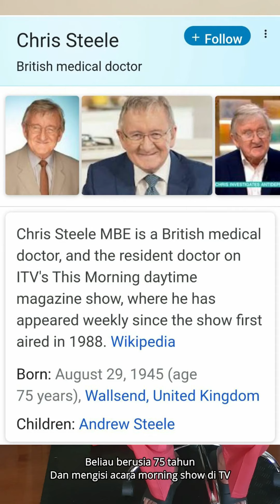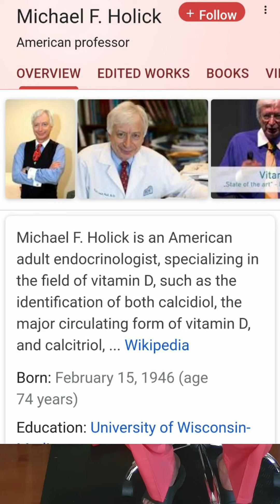VITAMIN D DAN COVID-19 (volume 17a)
Dr. Henry Suhendra, SpoT adalah ketua dari Faith Orthopaedic Group, dengan pengalaman 10 tahun sebagai dokter umum dan lebih dari 28 tahun sebagai ahli bedah ortopedi.
Beliau saat ini menjabat sebagai Kepala Bagian Bedah dari RS SILOAM KEBON JERUK, JAKARTA.
Beliau juga sebagai Founder & Managing Director of VDSI (VITAMIN D SOCIETY, INDONESIA)

Faith Orthopaedic Group terdiri dari para Dokter Ortopedi profesional dengan masing-masing SUB- SPESIALISASInya (Orthopaedic SHOULDER, KNEE, FOOT & ANKLE, SPORTS MEDICINE, SPINE) telah memberikan perbedaan besar bagi para pasien & keluarga mereka.⁠
Untuk info lebih lanjut hubungi kami di :⁠
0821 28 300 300 (WhatsApp only)⁠